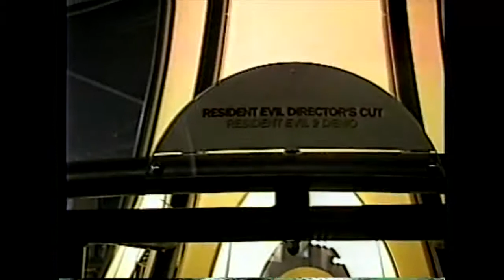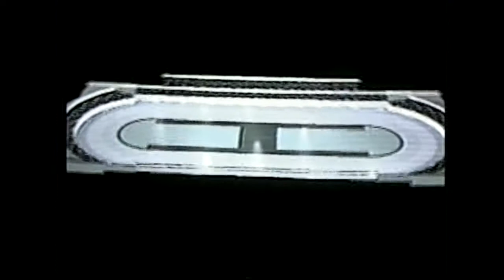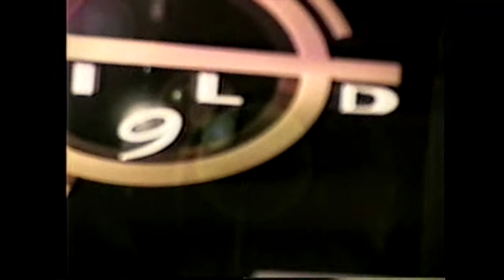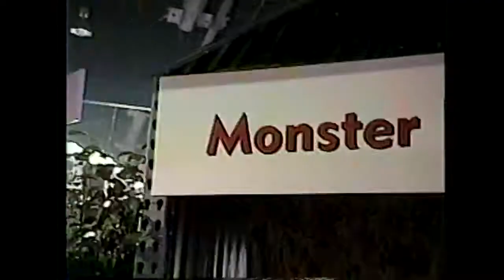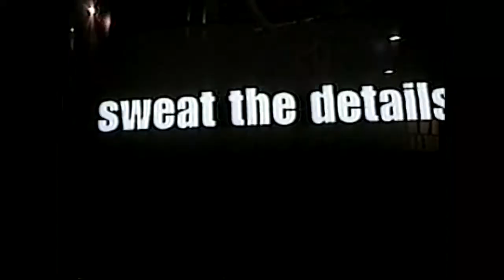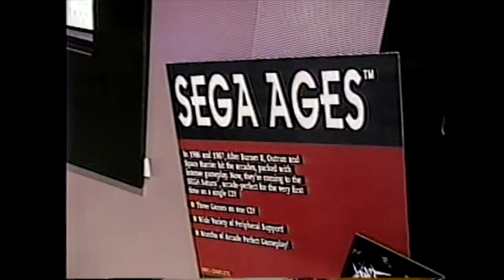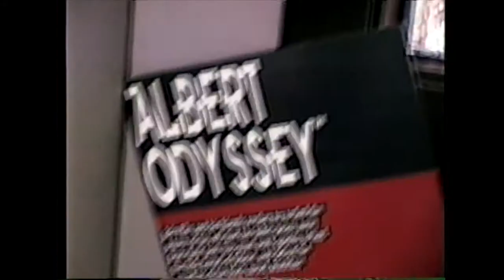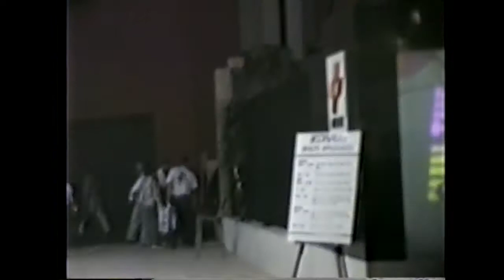Davis Daily Classic 01 Part 2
More E3 '97 with me and Matt Jones!  You'll see Mega Man Neo, Metal Gear Solid, Poy Poy, Wild 9 and Dead or Alive.